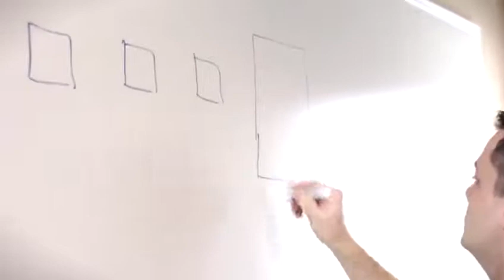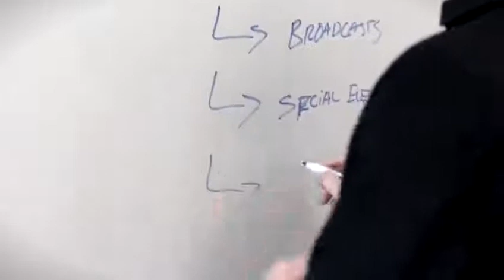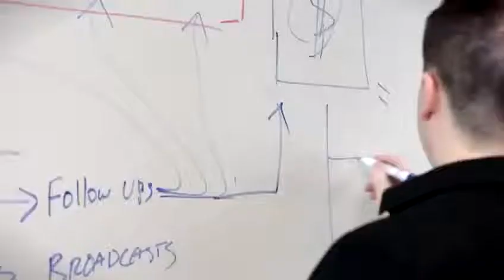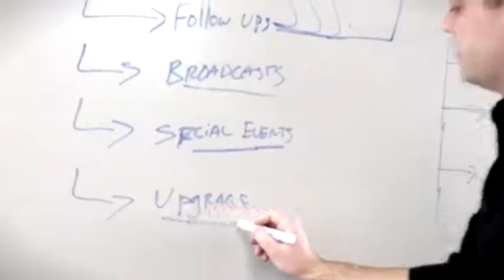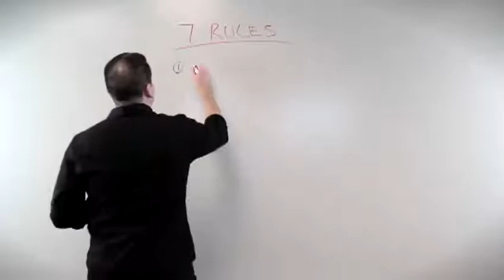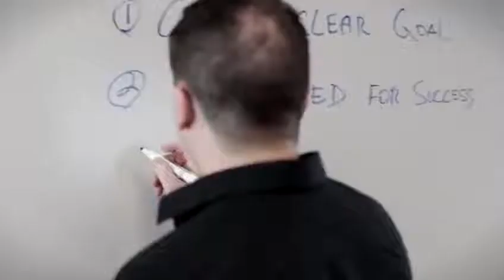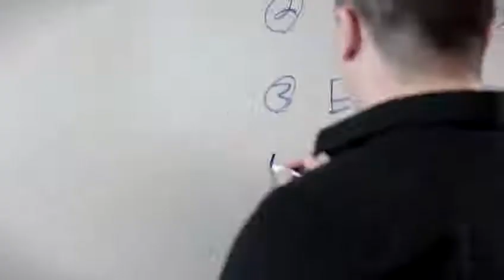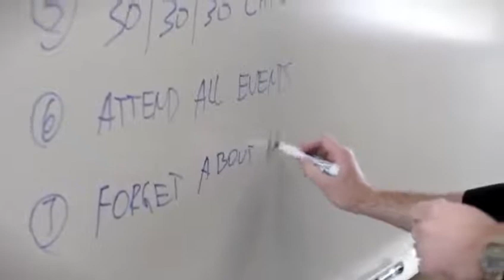▶ Inside The Big Idea Mastermind Automated Marketing System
This video gives you an Inside Look Into The Big Idea Mastermind Automated Marketing System. This Automated Sales Funnel is a automated marketing system that does all the selling for you.

Launched in March 2013 this Automated Marketing System has a proven track record that has allowed average and ordinary people to go from making zero dollars to cashing in on producing a residual monthly income of $5,000 in 90 days or less

Spawned from an idea that was executed by millionaire master marketer Vick Strizheus, this automated marketing system produced the ultimate sales funnel. He created an automated sales funnel that allowed him to generate over $710,000 in 28 days. He then tested this highly productive automated sales funnel with over 1000 students from all over the world.

The results were industry record breaking. with a 100% success rate, all 1000 marketers went on to make upwards of $30,000 with in 90 days. Thus Vick  then created the "Big Idea Mastermind Marketing & Training System."

This automated sales funnel operates like a marketing machine. The 3 core components are:

1. The "Vehicle" or (Products)

There's a very ingenious philosophy behind this automated marketing system. The system promotes "World Class Marketing Training Products" as the VEHICLE that drive this marketing machine.

2. The "Engine" or (Marketing System)

The engine is the BIM marketing system. This automated marketing system is simple to use. As a member you are trained how to get traffic on demand. All you have to do is drive traffic to the systems multiple landing pages and once your highly targeted visitor request more information they are emailed a series of training video giving you clear precise instructions on how the system can benefit you. I explain that in more detail in the video below

3. The High Octane "Fuel" (Getting Traffic on Demand)

Inside the marketing system, members are given traffic generation Video training modules  that will teach you exactly how to drive unlimited amounts of traffic to your landing pages

Other Related Source Terms
* automated marketing system
* BIM automated marketing system
* The BIM automated marketing system